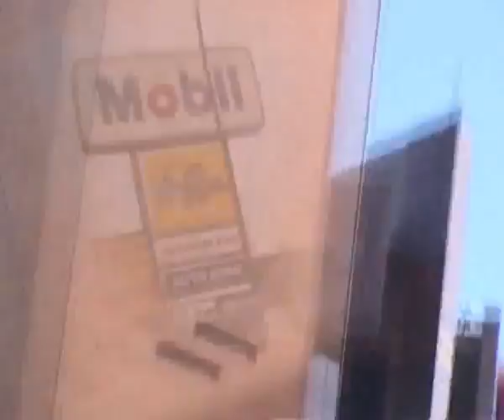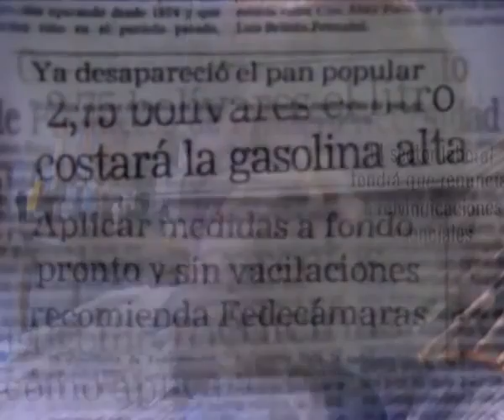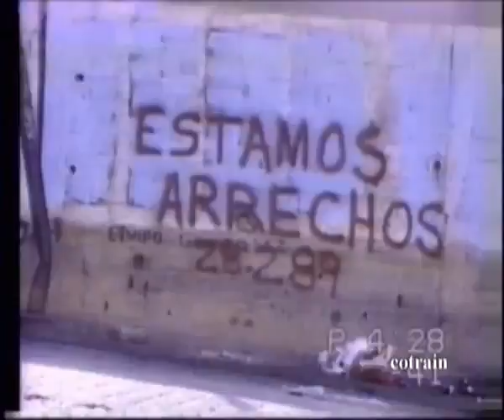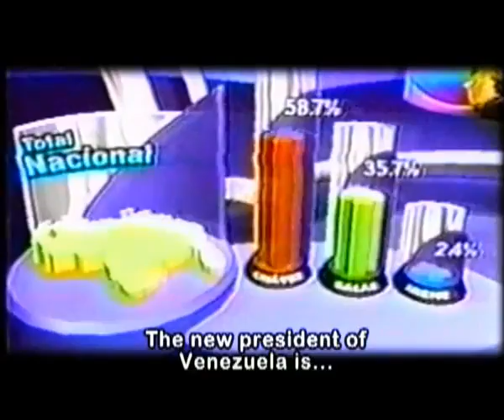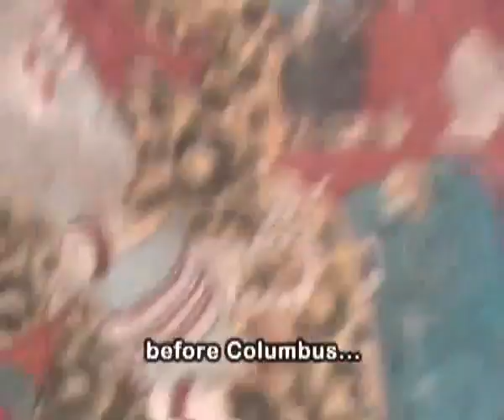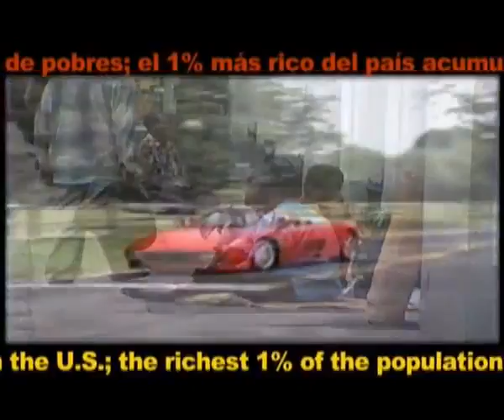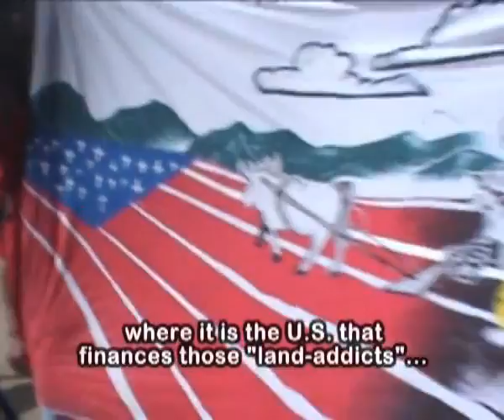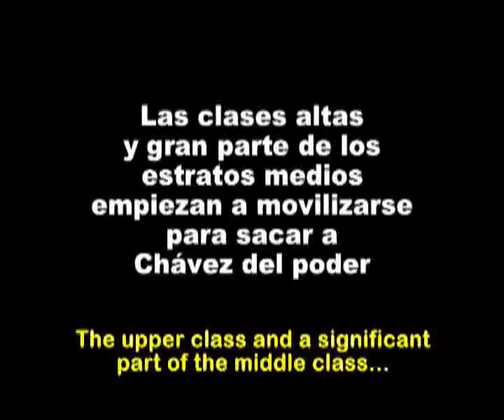Venezuela Bolivariana Pueblo y Lucha de la IV Guerra Mundial Part I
Venezuela bolivariana: Pueblo y lucha de la IV Guerra Mundial
Director: Marcelo Andrade.
Idioma: Español.
País: Venezuela.
Género: Documental.
Tiempo: 76 minutos.
Grupo: CALLE Y MEDIA collective.

Sinopsis: Dicho film muestra las divisiones sociales del país y analiza la Revolución Bolivariana de Venezuela como parte del movimiento mundial contra la globalización capitalista. En sus setenta y seis minutos se muestra la evolución del movimiento popular venezolano desde la revuelta del Caracazo, en 1989, hasta las acciones masivas que rescataron al presidente de la República, Hugo Chávez Frías, cuarenta y ocho horas después del golpe militar del 11 de abril de 2002. En ese recorrido, muestra cómo la Revolución Bolivariana, gracias al poderío de sus redes populares, trasciende las fronteras venezolanas y contribuye con alternativas concretas en la lucha contra el capitalismo neoliberal.